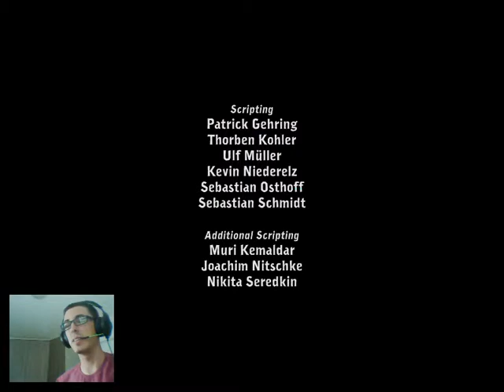Deponia - Droggeljug Walkthrough 01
This is a Deponia walkthrough, trying to finish the game from the start to the end with droggeljug activeted! This First video is a test, its only the tutorial. I'm using litecam with a multilaser cam to record, my microphone is a little bugged, later on vid03 i will low game sounds so you can hear me better.

Walkthough do jogo Deponia, onde tento zerar do inicio ao fim usando o modo droggeljug, que substitui tudo escrito e falado por essa tortura psicológica! Primeira parte (Tutorial do jogo)